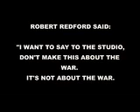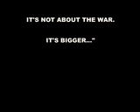LIONS FOR LAMBS TOM CRUISE & M. PENA Red Carpet©HDTVNEWS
VIDEO-NEWS © 2007 HDTVNEWS
RED CARPET INTERVIEW
LIONS FOR LAMBS LAUNCH
WORLDWIDE PREMIERE OF THE FILM AT LONDON FILM FESTIVAL OPENING DAY.